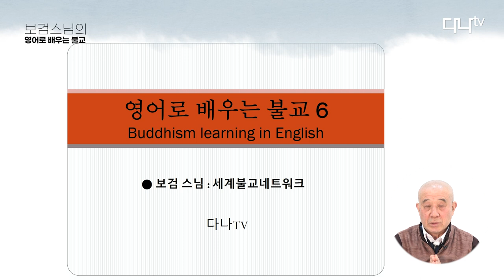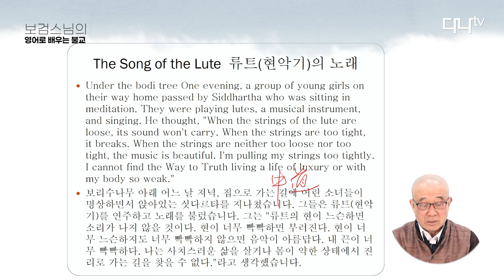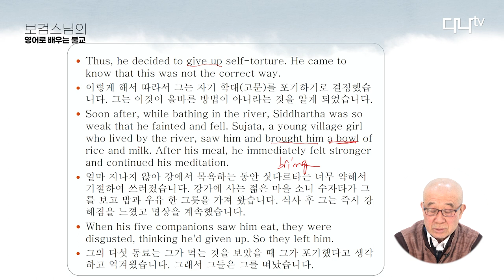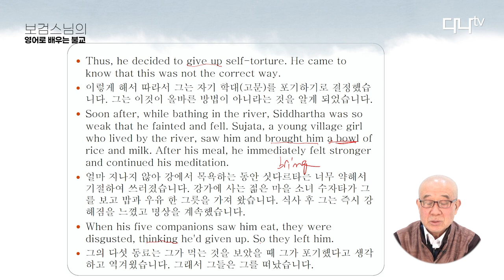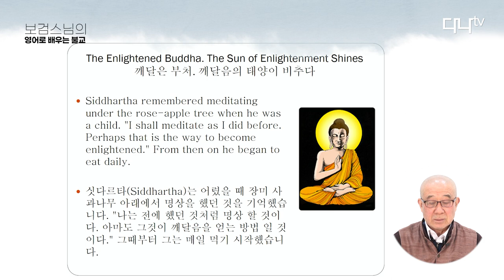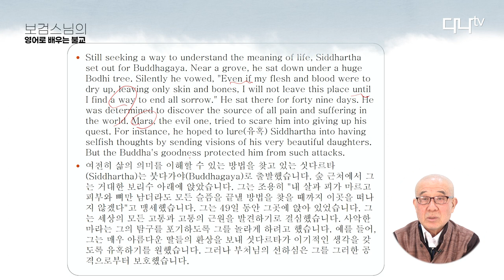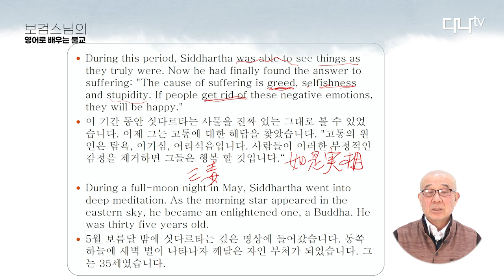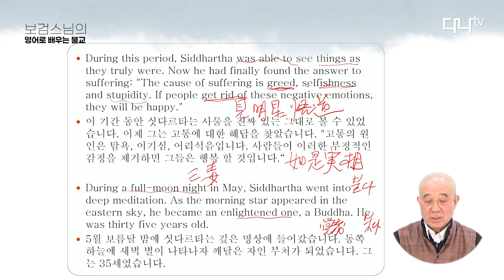보검스님의 영어로 배우는 불교 06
The Song of the Lute
류트(현악기)의 노래

The Enlightened Buddha. The Sun of Enlightenment Shines
깨달은 부처. 깨달음의 태양이 비추다